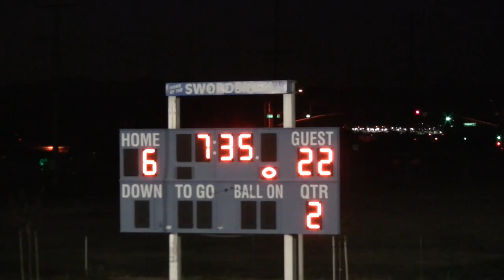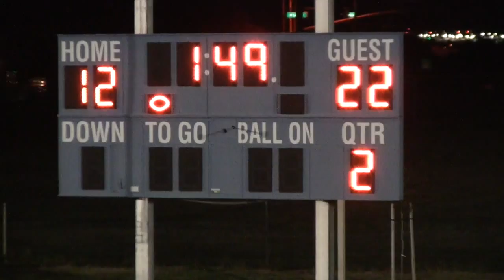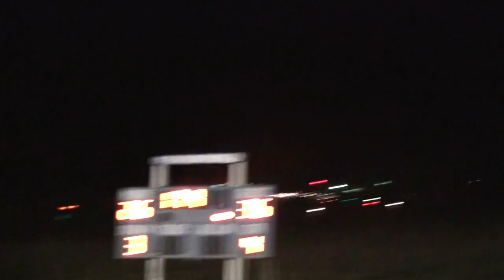2015-10-01 Swordsmen vs Milken